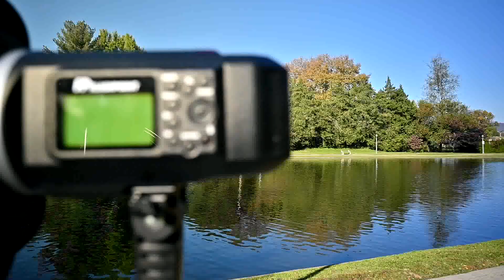Nikon Z7 and Sigma 105mm 1.4 Art Lens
Short Little video for you guys to enjoy.

Nikon Z7
Sigma 105mm 1.4 Art
Flashpoint Xplorer 600
XT1 Godox trigger
Glow 38" Parapop Softbox